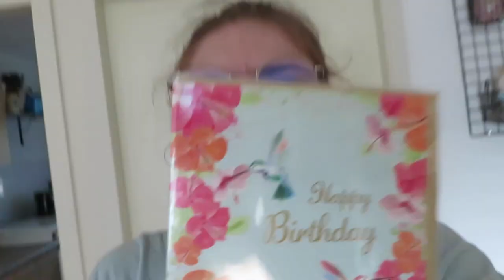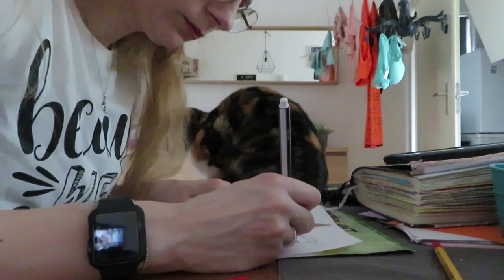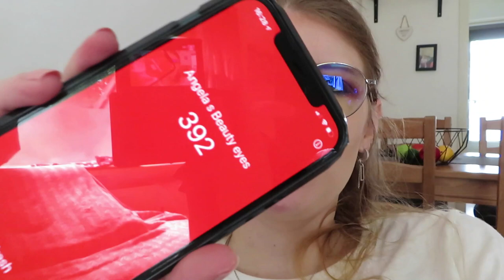Vlog 211 Nieuwe ventilator en een insectenplaag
In deze weekvlog kocht ik een nieuwe ventilator en heb ik last van een insectenplaag😱😱.